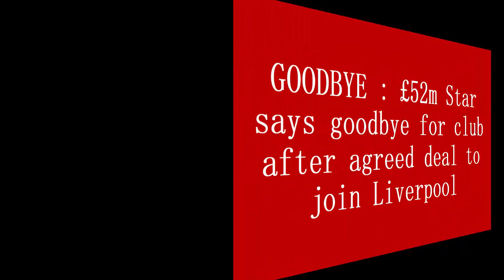GOODBYE : £52m Star says goodbye for club after agreed deal to join Liverpool